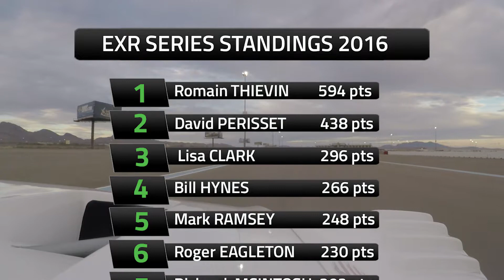EXR SERIES 2016 - LAS VEGAS FINALE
Final 2 sprint races of the EXR Series 2016 season. I finished 2nd of the 1st race, behind 2016 Champion Romain Thievin, and won the 2nd race, which gave me the second position in the Championship behind Thievin. Fun start in the second race, with a close battle with former NASCAR driver Tim Connolly.